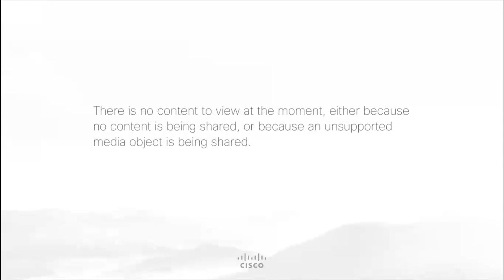Welcome speech by the EPTA presidency 2020 - Part 2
Welcome speech from Prof. Dr. Jozef Valuch, Slovak General Directorate of the Corps of Prison and Court Guard.